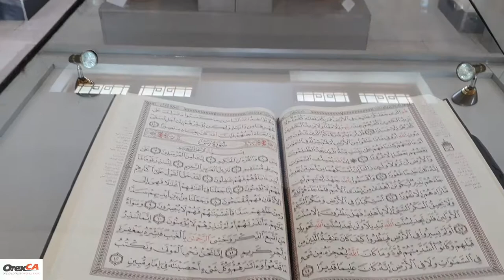Hakim at-Termezi Mausoleum, TERMEZ (Uzbekistan)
Burial vault of the Sufi religious leader Hakim at-Termezi and holy site for religious pilgrims, the Al-Hakim at-Termezi compound holds pristine gardens, a pavilion and a small museum.
The cult and memorial complex Khakimi at-Termezi in Termez had developed at a tomb of the scholar and sheikh Abu Abdallah Mukhammad Termezi, also known as Muhammad ibn `Isa at-Tirmidhi, living in the 9th century A.D. who survived through the sudden turns of fortune, but even among his contemporaries he found recognition for theological knowledge and a piety mode of life. He was the author of a number of religious philosophical works, a religious leader, an outstanding theorist of Islamic misticism and a prominent scholar and was the founder of the dervishes order.
His father Ali bin Hassan was a leading scholar, a Hadith specialist, who, looking for knowledge, went to Baghdad and took an active part in scientific discussions with prominent scholars of the time on various problems of Hadith. His mother and uncle were considered to be experts of Hadith. Consequently Al Khakim At-Termizi grew up in the circle of educated and scientific people, which influenced greatly on his ideology.